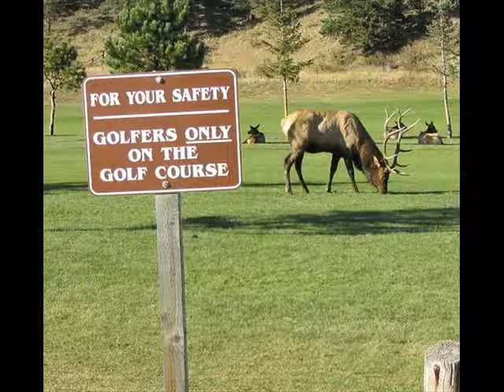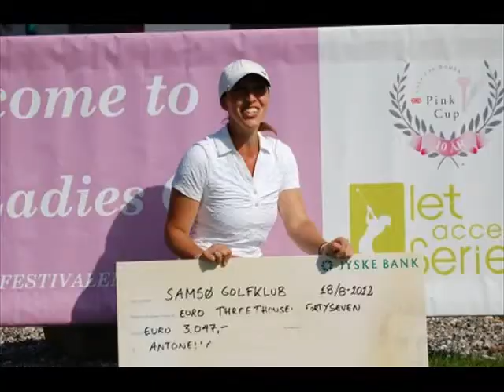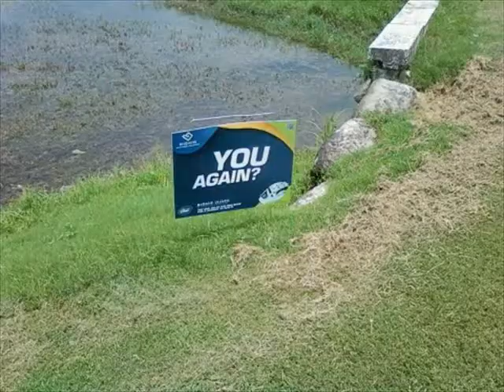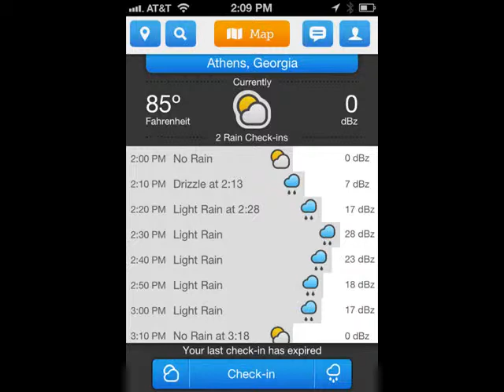The Best of Golfer Photos - June 2009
Many of our most liked Pics from our site